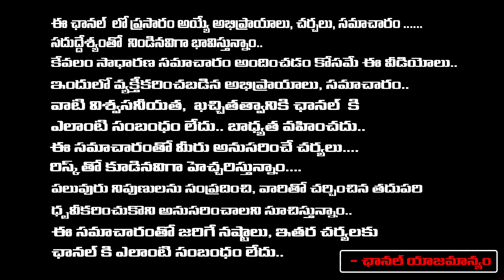రామోజీ విజయం ఏపీ సీఐడీకి హైకోర్టు షాక్ దర్యాప్తు ఆగినట్టే | Margadarsi and CID Issues CID Sanjay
Daamu Balaji Diaries